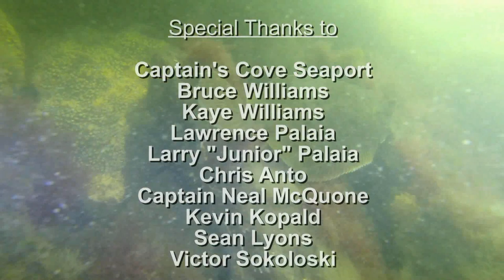THE BRIDGEPORT BARGES - SQUALUS MARINE DIVERS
A special video of one of the historic barges in Bridgeport. These are the last Erie Canal Boats in The United States.